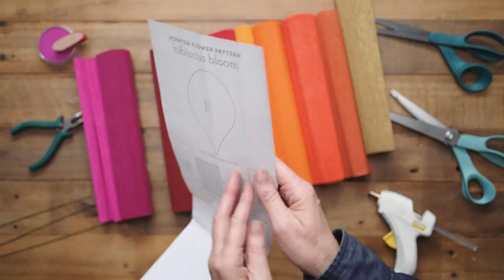How to Make a Crepe Paper Hibiscus Bloom - Tropical Garden Starter Flower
The lush hibiscus reminds us of sunny beaches and tropical breezes. This was my inspiration when I picked the ten colors for my heavy crepe paper Tropical Garden collection. To begin your sun-filled journey into this pack, we included a starter pattern for this heavy crepe paper hibiscus in the Tropical Garden collection.

Got Questions? Want to see a specific project? Want to work with us?

Love DIY? Head over to our site for membership options, patterns and step-by-step tutorials